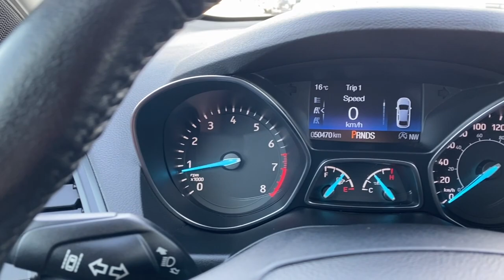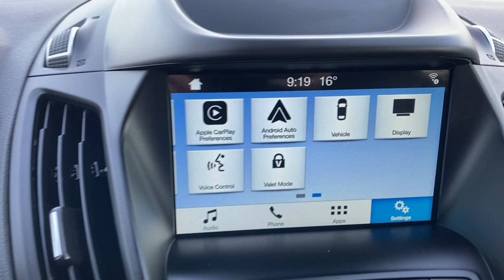2019 Ford Escape SEL | Ingot Silver Metallic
Stock: 4CA8554A